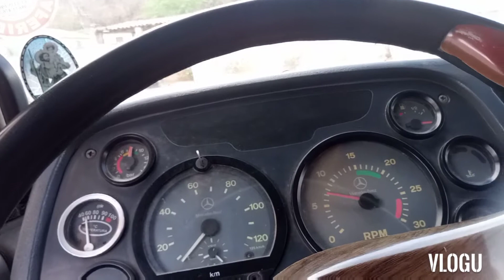Sítio Picadas a Sítio Oratório.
Estradas do Cariri.